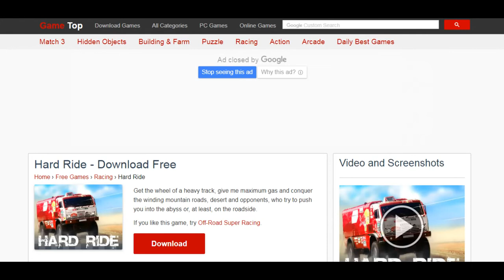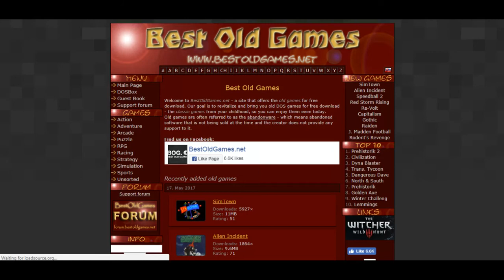TOP 17 WEBSITES TO DOWNLOAD FULL PC GAMES FOR FREE | 2018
13-Home of underdogs
Link
homeoftheunderdogs.net

14-Pc games
Link
pcgames-download.net

17-1337x
Link
1337x.to Games